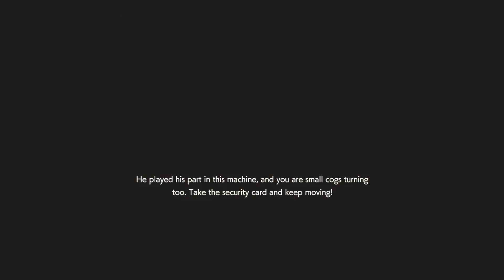If they'd have just worked together... RE resistance PS4 MM game play. Daniel 108.